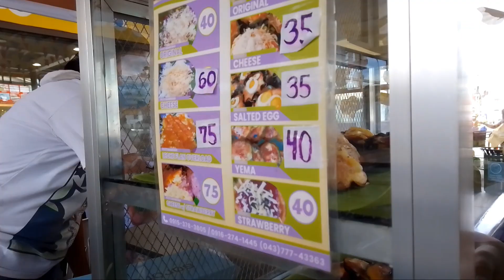Gala with my daughter,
panganay q,kelan lng now may dalaga Nako,,,🥰🥰